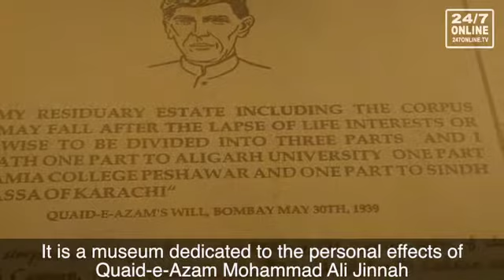The Quaid-e-Azam's House - Messages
The Quaid-e-Azam's house also known as Flagstaff House, is a museum dedicated to the personal belongings of Quaid-e-Azam Mohammad Ali Jinnah, the founder of Pakistan. It is located in Karachi Sindh, Pakistan.